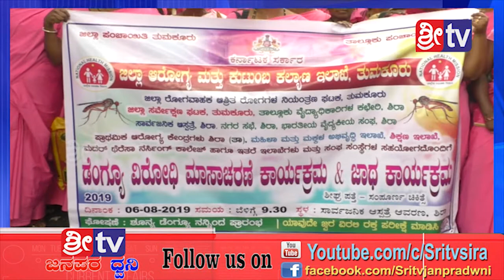Sri tv News 06-08-2019